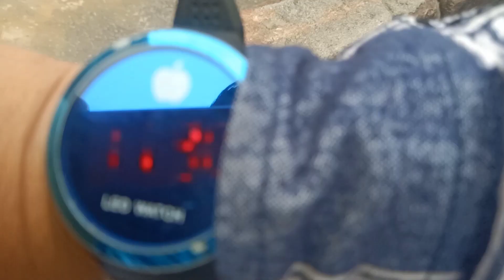Ducky ka fan mil gya || Volgs ove® load